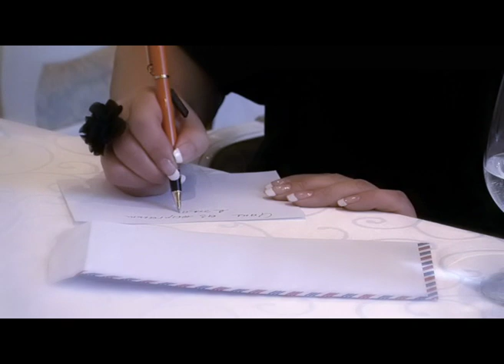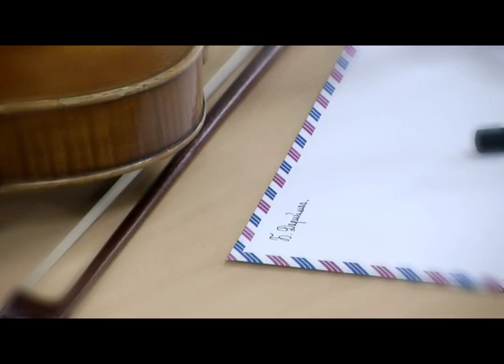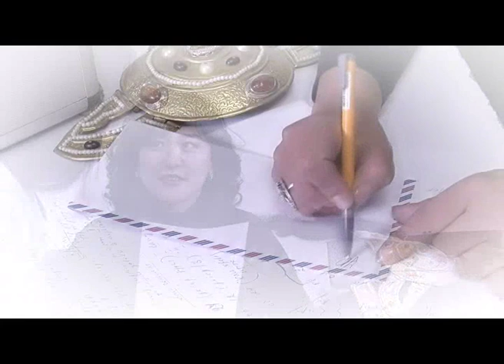erchvvdee duulya.wmv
M.otgongerel